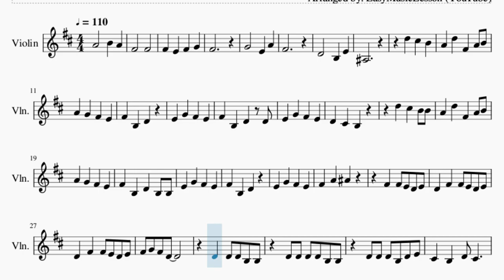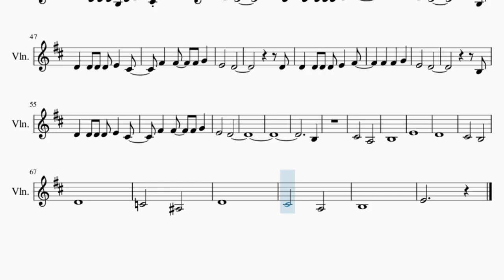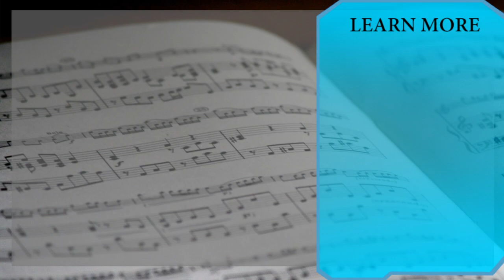SUPER EASY Violin Sheet Music: How to play Five Nights at Freddy's 1 Song by The Living Tombstone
Comment and let us know how the videos have helped you. It keeps us going! :)Here is a sheet music/tab video on the song Five Nights at Freddy's 1 Song (SUPER EASY) by The Living Tombstone on the violin. A violin sheet music arrangement which is transposed to notes that are easily played by violin, for the song Five Nights at Freddy's 1 Song (SUPER EASY) by The Living Tombstone.

EasyViolinLesson teaches you to play the your favorite instrument, through well-arranged sheet music so that you too can learn how to play Five Nights at Freddy's 1 Song (SUPER EASY) by The Living Tombstone on the violin as fast as you can. A violin sheet music with backing tracks to help your play the song better.

Chords of Violin arrangement:
B Min   E Dim 7   B Min   E Dim 7   B Min   C# Dim 7   B Min
F# Dom 7   B Min   D Maj   E Min   B Min   E Min   B Min   E Min
B Min   B Min   D Maj   E Min   B Min   E Min   B Min   E Min
F# Sus 4   F# Maj   B Min   D Maj   G Maj   F# Maj   B Min
E Min   F Dim   F# Sus 4   F# Maj   B Min   D Maj   G Maj   F# Maj
B Min   E Min   F Dim   F# Sus 4   F# Maj   B Min   D Maj   G Maj
F# Maj   B Min   E Min   F Dim   F# Sus 4   F# Maj   B Min
A Maj   B Min   D Maj   B Min   G Maj   A Maj   D Maj   F# Maj
B Min   B Min   B Min   G Min   G Min   G Min   D Maj   D Maj
B Min   E Min   E Min   F# Maj   B Min   B Min   B Min   G Min
G Min   G Min   D Maj   D Maj   B Min   E Min   E Min   F# Maj

Melody notes of Violin:
F#4   F#4
F#4 E4 F#4 G4
F#4
G4   E4 A4
F#4
D4   B3 E4
A#3
D5 C#5 B4
A4 D5 F#4 A4 B4
E4 G4 F#4 E4
F#4 B3 D4 D4
D4 C#4 B3
D5 C#5 B4 B4
A4 G4 F#4 E4
F#4 B3 D4 B3 B3
F#4 B3 D4
F#4 A4 A#4
F#4 F#4 E4 D4 E4
D4 F#4 F#4 E4 D4 E4
F#4 G4 F#4 D4
D4 D4 D4 B3 D4 E4
C#4 B3 D4 C#4
D4 F#4 F#4 F#4 E4 D4 E4
D4 D4 D4 B3 B3
D4 D4 D4 D4 D4 B3 B3
C#4 F#4 F#4 G4
E4   D4
D4
E4   D4
B3
D4 D4 D4 D4 E4 C#4
F#4 F#4 F#4 G4
E4   D4
D4
E4   D4
B3
E4   D4
B3
C#4   A3
B3
E4
D4
C#4   B3
D4
C4   A#3
D4
C#4   A3
B3
E4